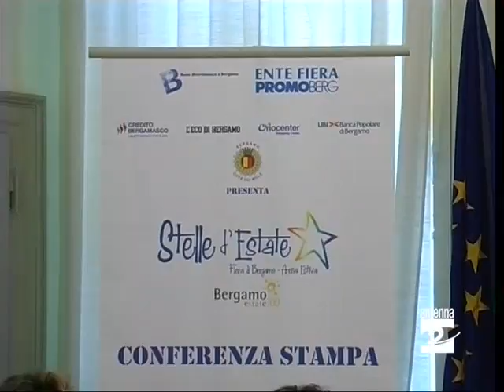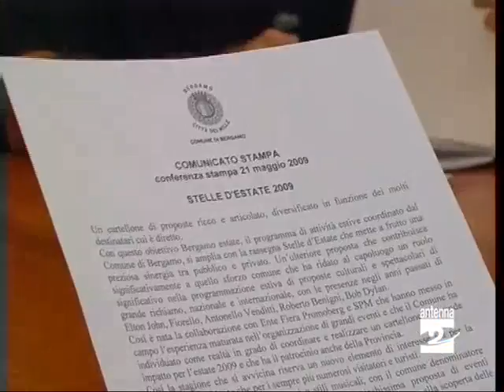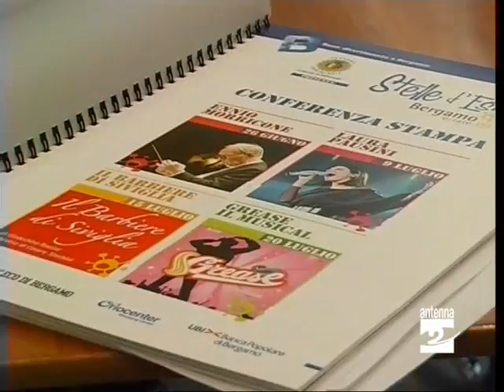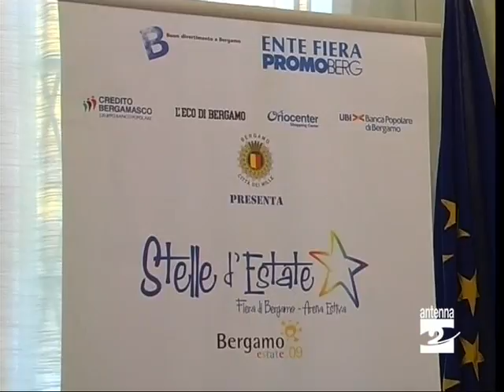Bergamo grandi eventi musicali Antenna 2 TV 21/05/09